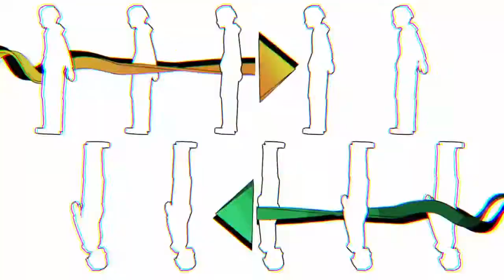Opening de NEO : The World Ends with You DEMO